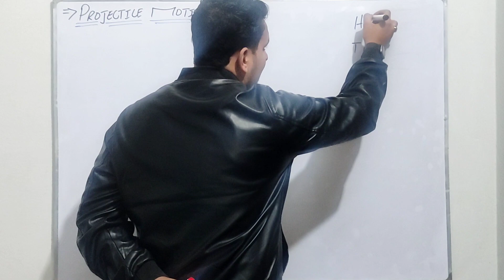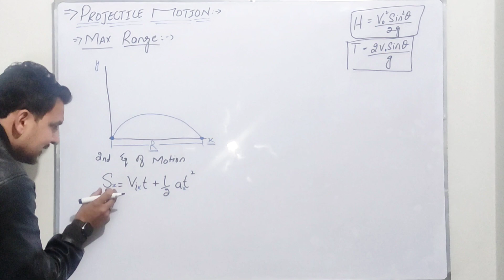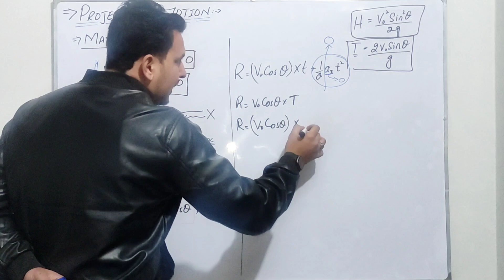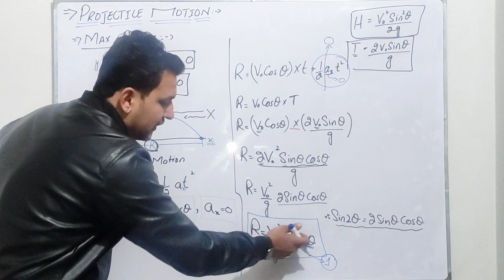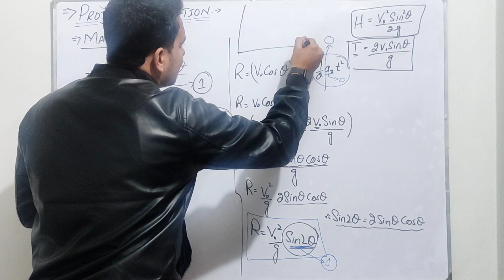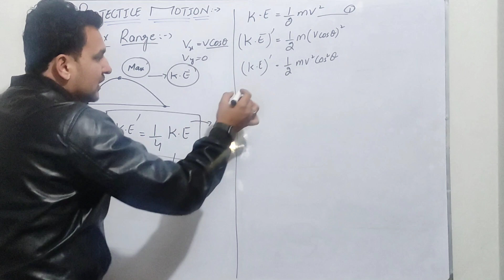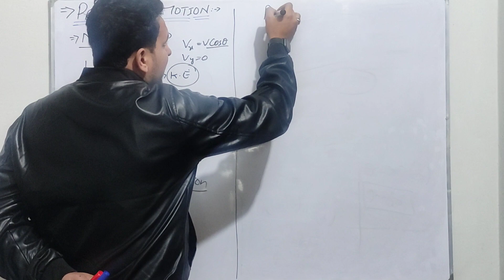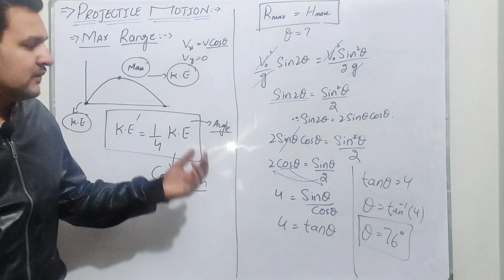Projectile Motion (part# 3) Class 11 physics| Chapter 3 physics Class 11| Fbise kpk Balochistan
projectile motion (part# 2)